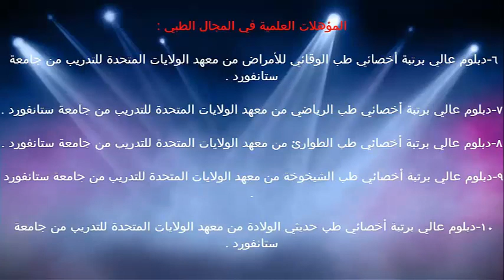مرض القوباء الحلقية / الدكتور د.خالد بن سعود الحليبي اخصائي الطب الوقائي للأمراض